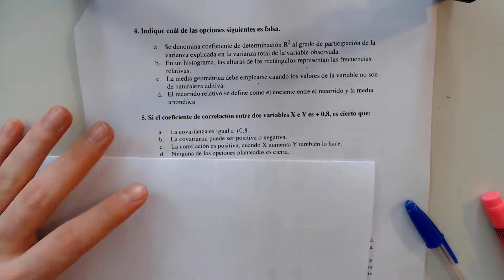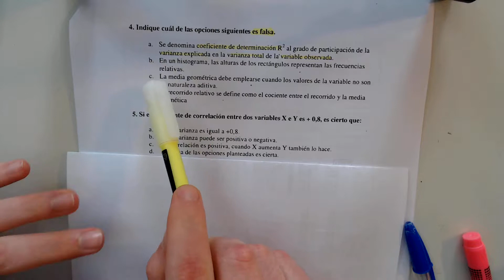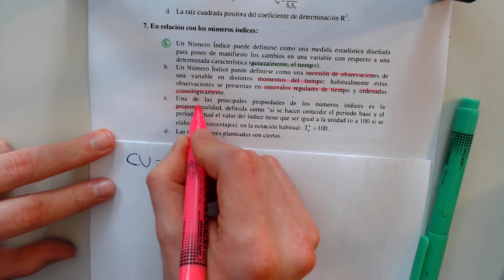Junio 2016 ESTADÍSTICA UNED | EXAMEN RESUELTO (ADE) (PARTE 2)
Examen ESTADÍSTICA UNED RESUELTO
JUNIO 2016 | 1ª SEMANA | MODELO A

Un fuerte abrazo y gracias por estar aquí :)

---Información Adicional---

1- Los comentarios que publiquéis están siempre revisados, y solo se publicaran las dudas, las correcciones que hagáis en el caso que me equivoque (que es muy probable, soy un desastre), las buenas aportaciones y toda critica constructiva. Si queréis hablar conmigo personalmente enviadme un privado o un correo electrónico, estaré encantado de ayudaros dentro de mis posibilidades.

2- Desde hace un tiempo he dejado visibles los likes y los dislikes para que podáis verlos (una petición masiva vuestra) yo no era partidario de esto, por una razón, no es representativo la cantidad de likes o dislikes de un vídeo, ya que muchos no vamos a poner un like a un vídeo de mates, y por poco que no nos guste le pondremos un dislike, y pasa lo mismo al revés. Que tenga muchos likes no quiere decir que el vídeo nos vaya a ayudar, ni que tenga muchos dislikes quiere decir que vaya a ser un "truño", de todas maneras hay o habrá un vídeo explicando esto mas detalladamente.